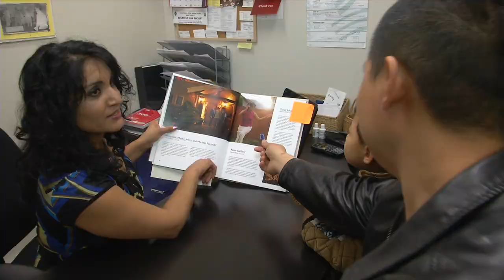Squamish Immigrant Settlement Service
New immigrants and immigrants who haven't fully integrated into the Squamish Community can draw on the resources of Gurjit Johal at the Squamish Immigrant Settlement Service located at the Hot Spot Resource Centre.